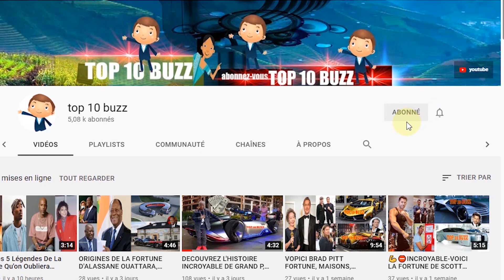Pop Smoke - Ce que vous ne savez pas sur lui